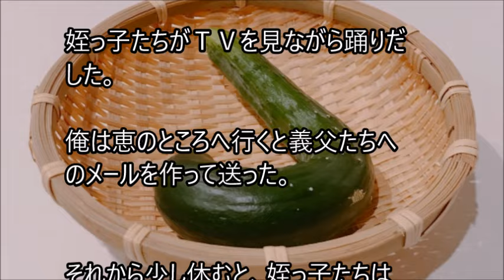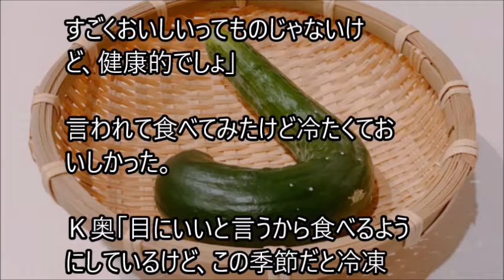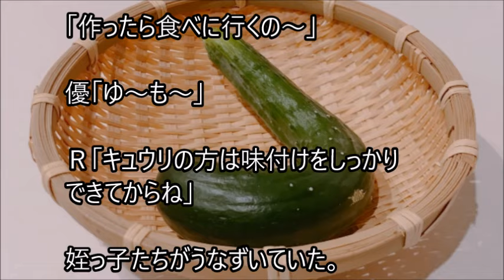俺と姪っ子のお付き合い－規格外－その2685 Non standard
姉に姪っ子の世話を頼まれた弟とその姪っ子。２人の話を、まったりとつづった、その2685 Non-standardです。